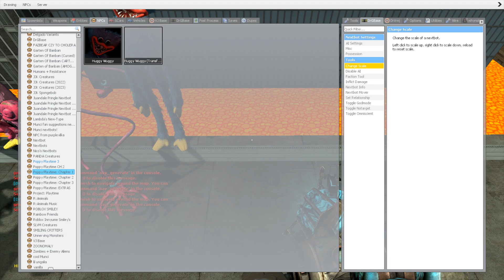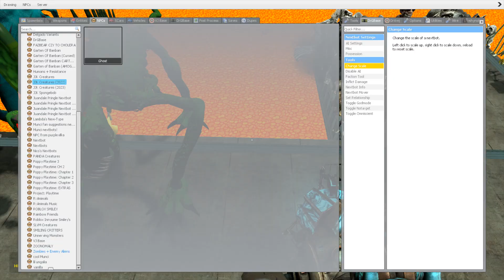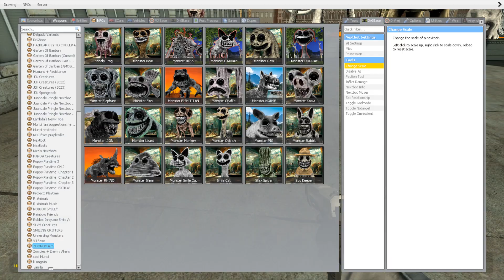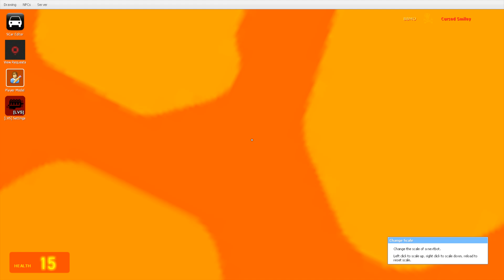SPARTAN KICKING ALL ZOONOMALY MONSTERS & MONSTERS POPPY PLAYTIME 3 in BIGCITY LAVA - Garry's Mod